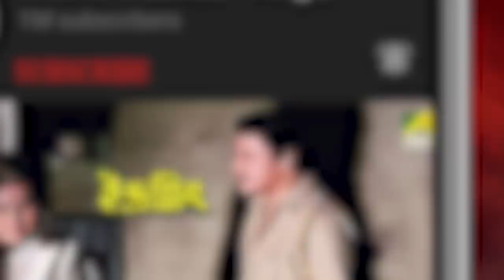ছাত্রের ভবিষ্যত | Bourani Movie Scene | Ranjit Mallick, Gita Dey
Watch the Dramatic Scene "ছাত্রের ভবিষ্যত" from Bengali full movie Bourani  on YouTube.The Bengali Film Bourani was released in the year 1991. Directed by Bhabesh Kundu, starring Ranjit Mallick, Bhaskar Banerjee, Anushree Das, Anil Chatterjee, Anup Kumar.

Movie : Bourani
Language : Bengali
Genre : Drama, Comedy
Producer : Bhabesh Kundu
Director : Bhabesh Kundu
Story : Bhabesh Kundu
Cinematographer : Shakti Bandopadhyay
Music Director : R.D.Burman
Lyricist : Bhabesh Kundu
Playback : Lata Mangeskhar, Asha Bhosle, Amit Kumar, Kavita Krishnamurthy, Anuradha Paudwal
Release : 1991
Star Cast: Ranjit Mallick, Bhaskar Banerjee, Anushree Das, Anil Chatterjee, Anup Kumar, Nirmal Kumar, Manoj Mitra, Bhabesh Kundu, Nimu Bhowmick, Gita Dey, Himadri Das, Tanushree Das, Somashree Chaki, Subrata Chatterjee

Synopsis::
Ranabirs sister wants to grab all his wealth. She plans to marry Tarun, Ranabirs son to Tuki, daughter of Mala. But Tarun loves Rupa, a jatra actress. Raghu, the old servant and Tapan, the head sir, tactfully manage the marriage of Tarun with Rupa. Ranabir's sister with the help of her daughter continues the conspiracy. Eventually the wicked motives of the sister comes to light. Rupa forgives her sister in law and unites the family.